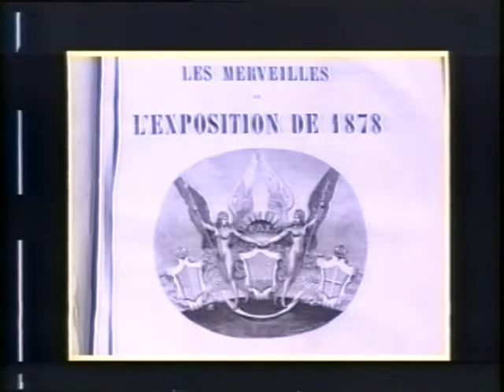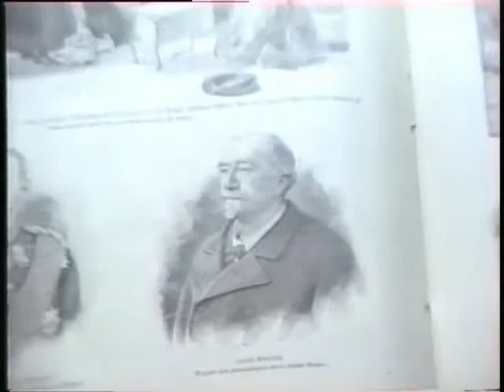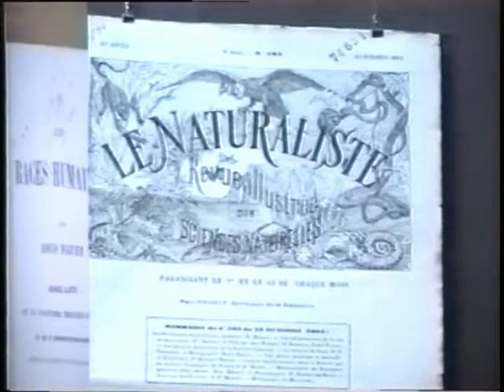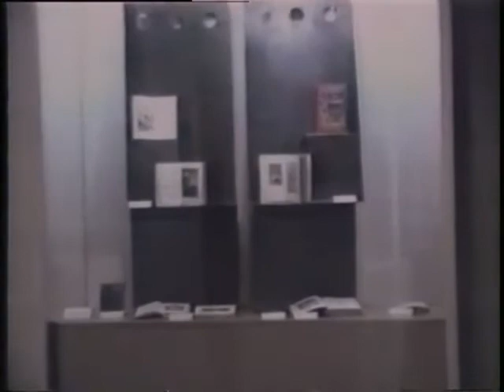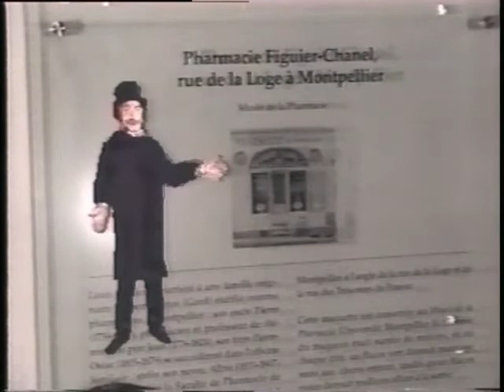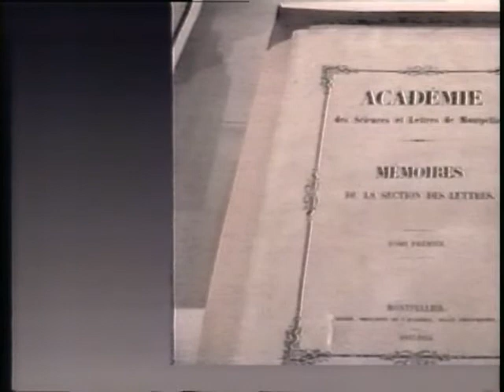Louis Figuier 3 sur 3 MICON Constantial Michel